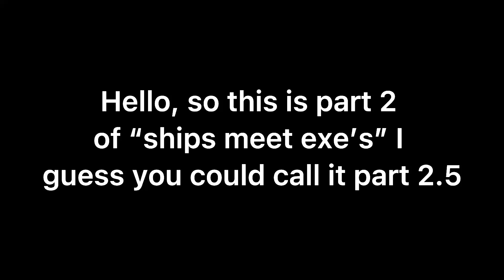Ships meet their exe’s//part 2.5//Haikyu!!